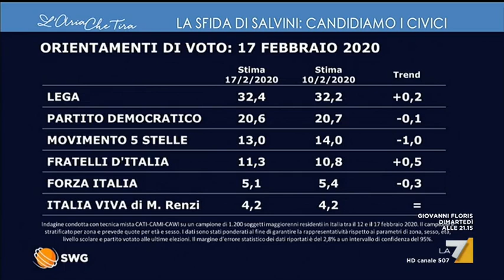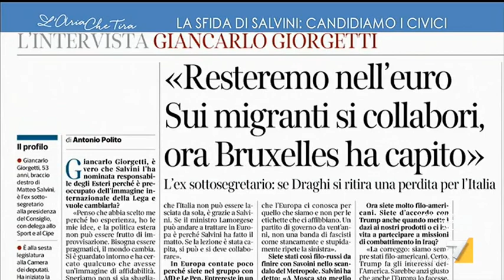Francesco Borgonovo: "Bene che Salvini e Meloni si diano qualche sportellata, questo discorso ...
Francesco Borgonovo (La Verità): "Per andare verso i moderati bisognerebbe sapere dove sono questi fantomatici moderati. Se ne parla da tanti anni ma non si capisce dove stiano".